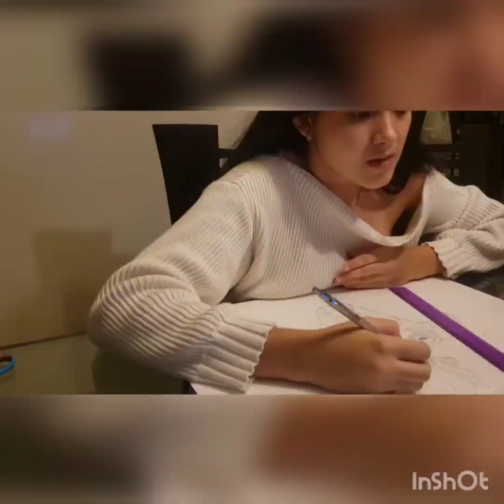Finalista: María José Ayala (categoría pintura)